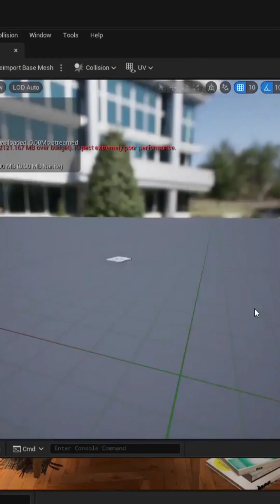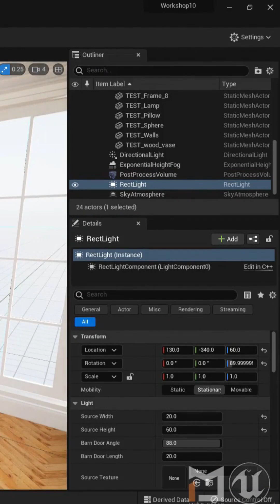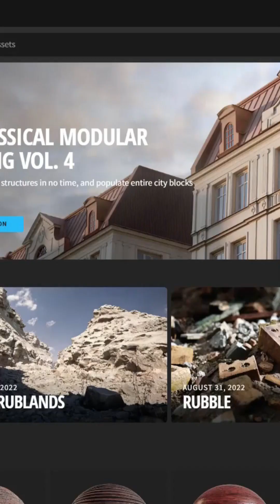Interior Rendering In Unreal Engine 5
"In this tutorial, I'll guide you through the process of designing and creating a realistic interior scene in Unreal Engine 5. We'll cover essential techniques for layout, modeling, materials, lighting, and post-processing to build immersive and visually stunning interior environments. Whether you're an architect, game developer, or 3D artist, this tutorial will provide valuable insights into creating professional-quality interior scenes in UE5.